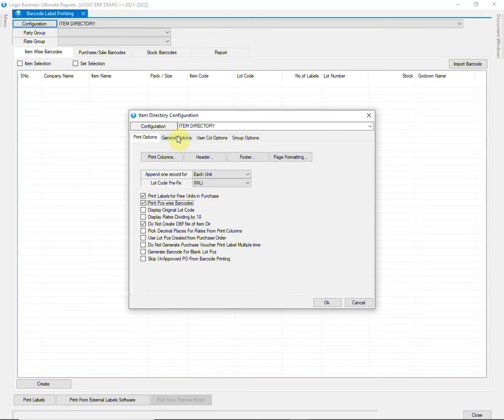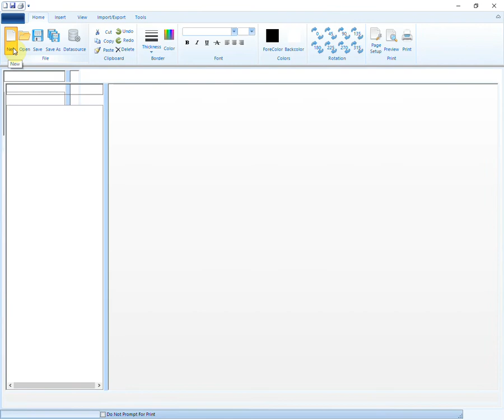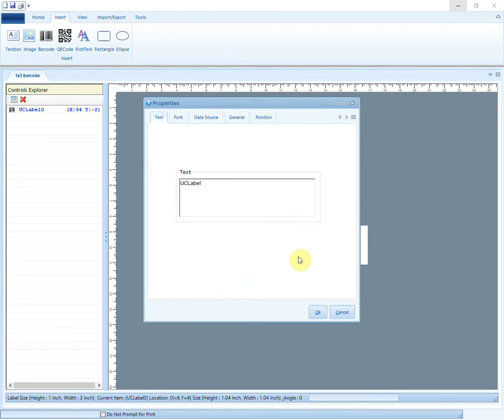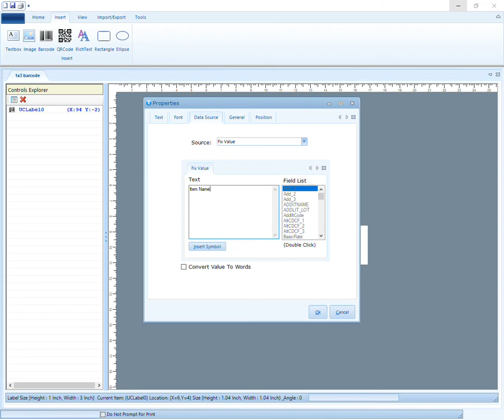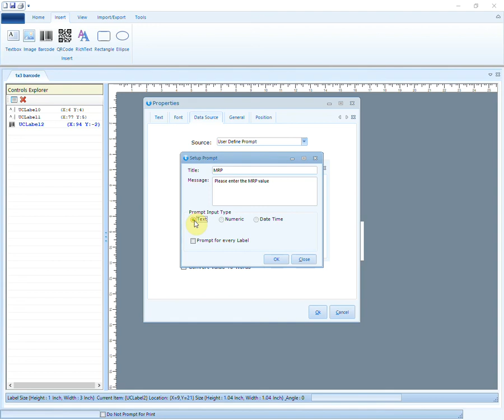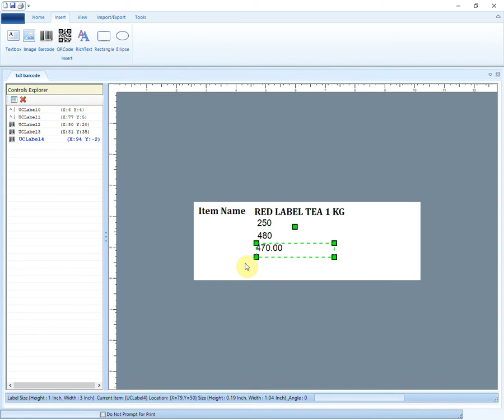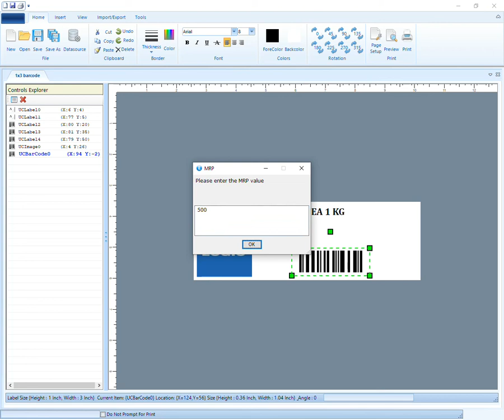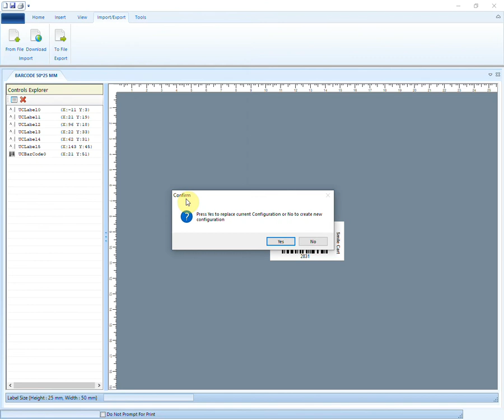Fully customizable Barcode Generation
In this video, you will learn how to design and print barcodes in Logic ERP.